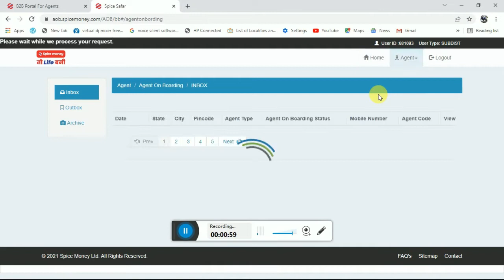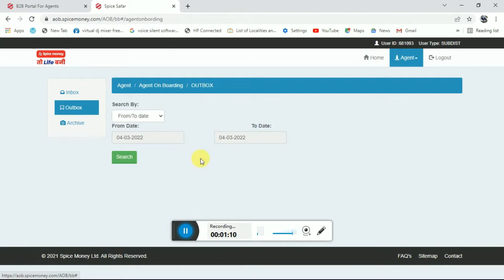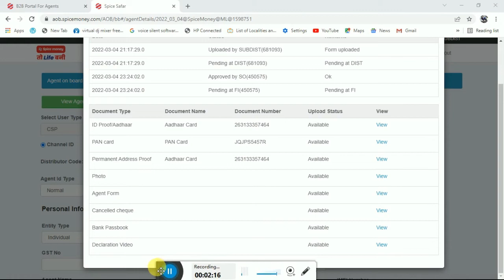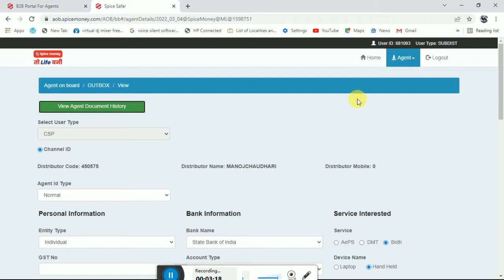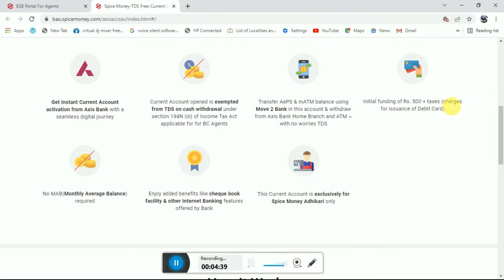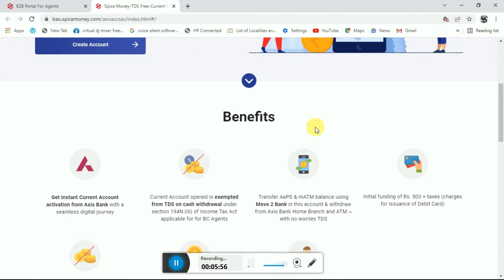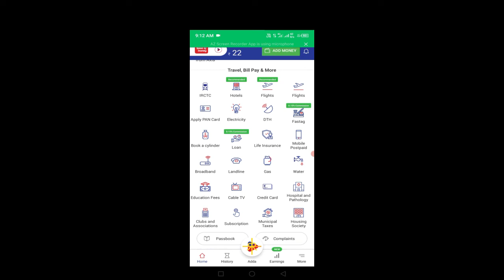Free CSP Opening | Private Bank | Spice Money | 👍 𝓣𝓪𝓽 𝓒𝓱𝓪𝓵𝓪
FREE OPENING Customer Service Point (CSP)